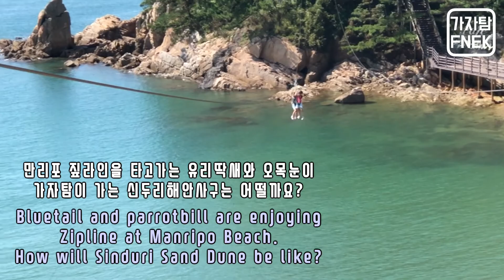신두리 해안사구 탐사 l Sinduri Sand Dune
충청남도 태안군에 위치한 신두리 해안사구의 가을 탐방기입니다.
FNEK's visit to Sinduri Sand Dune in autumn.
Sinduri Sand Dune is the largest coastal sand dune in Korea, designated as Natural Monument No.431. It is located in Taean-gun, Chungcheongnam-do.